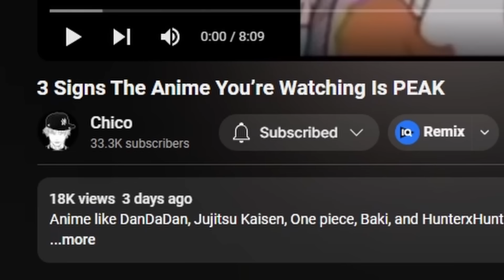How to Know You’re Watching PEAK Anime